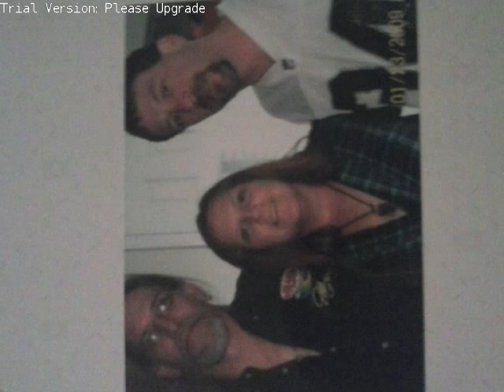The loss of a Great Man(John Slagle)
Still trying to get it right I loved my uncle John very much so I'm trying to pay tribute to him Ill make a good video soon